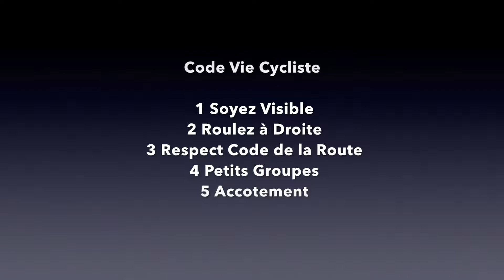Tour du Silence Roulons avec Classe